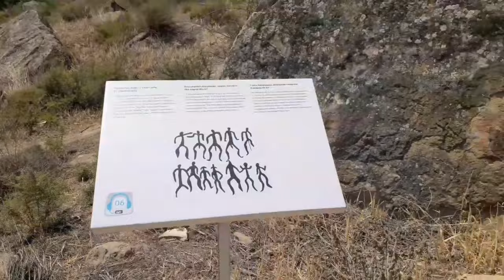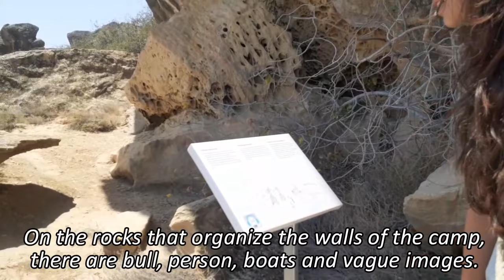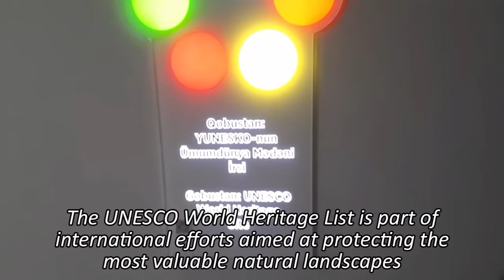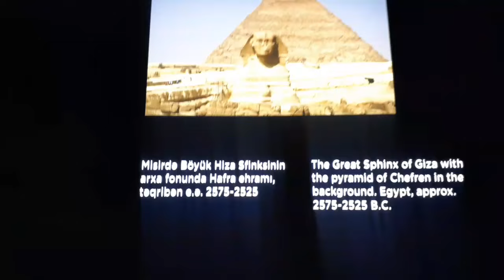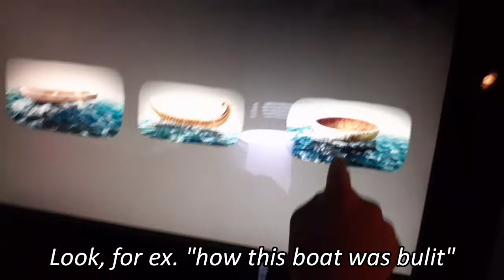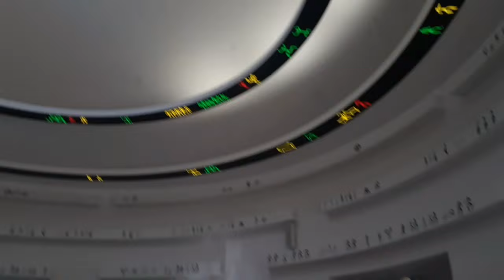Qobustan və Qobustan Palçıq Vulkanları VLOG /Gobustan and Gobustan Mud Volcanoes VLOG 🛖🌋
Hər Kəsə Salam! Kanalıma Xoş Gəldiniz! Qobustan Vlog ilə qarşnızdayam. Çox gözəl səfər oldu Qobustan səfəri. Dayım demiş "hərrr kəsssə məsləhhhət görüürəm ki, gəlsin buraanı görsün" AJKDFQZWAIHPƏJ. Zarafatsız çox möhtəşəm idi. Videoda keyfiyyət ölür. Bəlkə də video da sizə gözəl görünə bilər. Amma canlı görmək həqiqiətən bir başqa gözəldirr.
 Məni digər hesablardan izləyərək mənə dəstək ola bilərsən😍

KANALIMA ABONƏ OLMAĞI UNUTMAYIN!

subs 3,43K